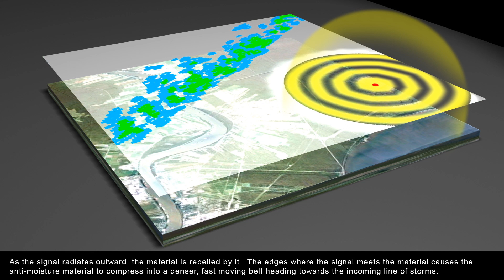Weather Modification, Part 1